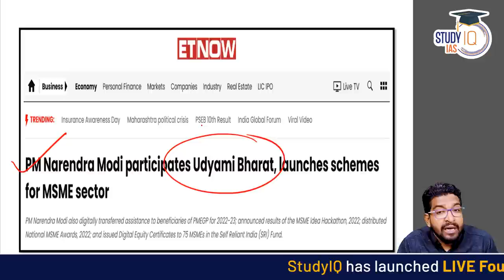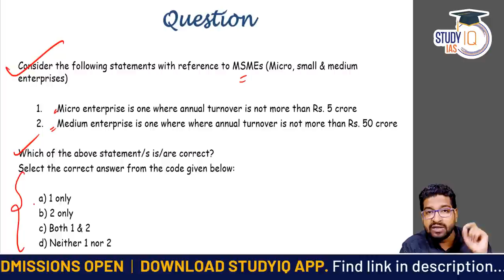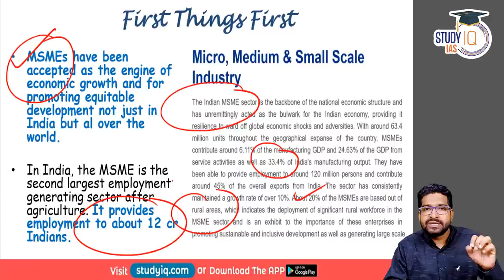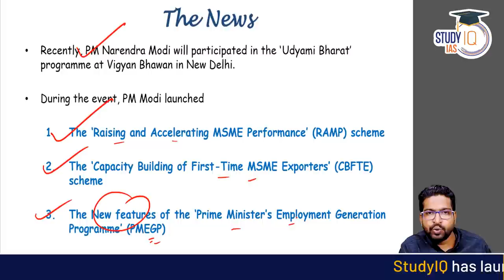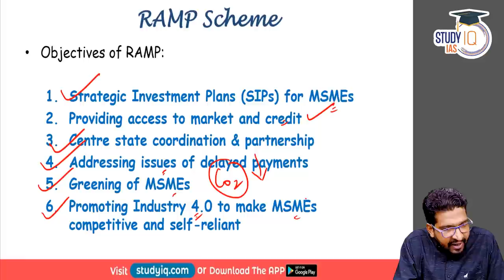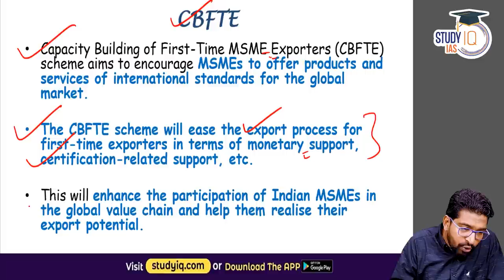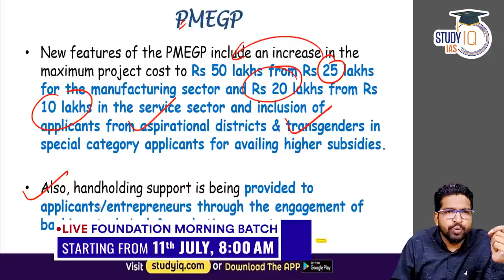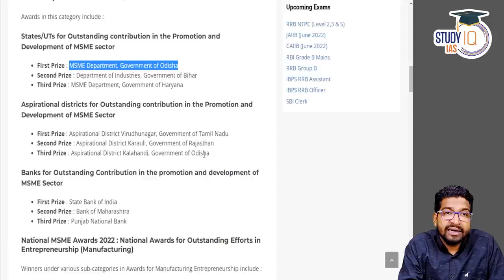PM modi announces new schemes for MSME - RAMP, CBFTE & PMEGP| UPSC